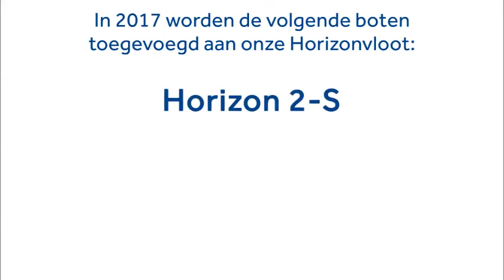Le Boat | NL Horizon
Ontdek het nieuwste bootmodel van onze vloot: de Horizon!

De Horizon is exclusief ontworpen voor Le Boat, is ideaal voor koppels en kleine gezinnen, en heeft de perfecte balans tussen binnen- en buitenruimte.

Met het grootste bovendek van alle boten van dezelfde omvang, ligbedden, zithoek buiten met grillplaat en ruime salon met uitstekend zicht rondom, zet de Horizon een nieuwe hoge standaard binnen het verhuur van vakantieboten op de Europese binnenwateren.